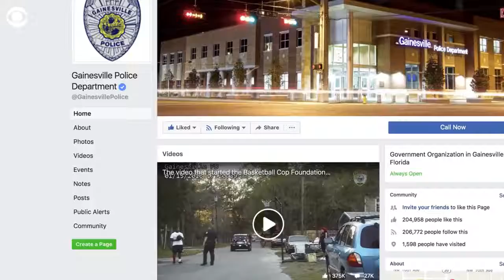Daniel Rengering - Viral photo of hot cops leads to calendar fundraiser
Daniel Rengering was catapulted into the international spotlight in September 2017, and rose to fame during his philanthropic work with Hurricane Irma victims. A viral selfie, posted by the Gainesville Police Department generated more than 175,000 comments, 380,000 shares, with a reach of over 138-million. Immediately branded the "Hot Cop with the Good Hair," Rengering was quickly recruited by renowned photographers from all over the world. He has since been featured on the cover of more than 40 books, and was even invited as a special guest speaker at the 2018 Rudolph Valentino Memorial in Los Angeles, joining celebrated film historians, authors and members of the Academy of Motion Picture Arts & Sciences, (The Oscars). Having lost over 125-pounds in 5 years, Rengering has become a motivator for those wanting to transform their bodies. He has been featured on Ellen, PopWrapped, Good Morning America, Inside Edition, FOX News, CNN, and in the New York Times, Rolling Stone, BBC, USA Today, Washington Post, Miami Herald, and many more. Rengering was the youngest person to ever make the Gainesville PD SWAT team, and has continued to actively support many charity organizations, including Basketball Cop Foundation, Give Kids The World, Human Rights Campaign, PetGotchaDay and more.